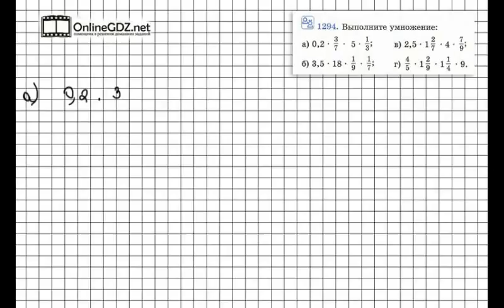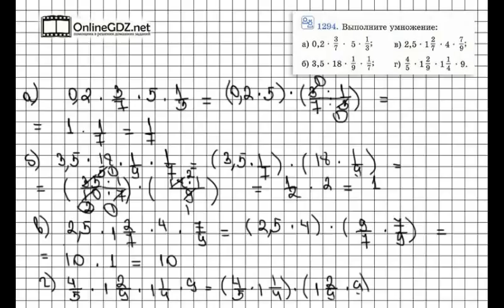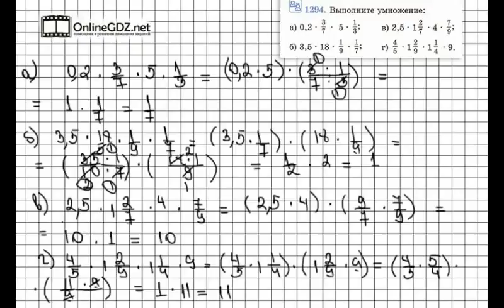Задание № 1294 - Математика 6 класс (Виленкин, Жохов)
Задание 1294 на повторение свойств умножения чисел, причем здесь вы должны умножать только положительные числа.  Посмотрите наше видео, чтобы всё стало понятно.